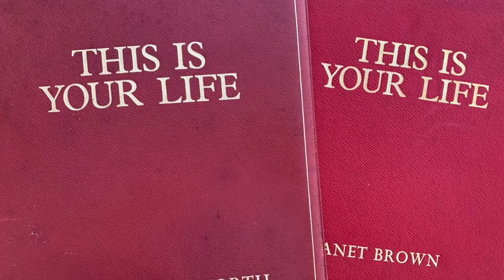A bit of a Carry On | 30 October 2021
Darling Buds of May actor Tyler Butterworth tells the funny, moving and unashamedly nostalgic story of his much-loved parents, the nation’s first female TV impressionist Janet Brown, and the inimitable Carry On star
Peter Butterworth.

From heroic wartime escapades at POW camp Stalag Luft 111, to a night at Chequers with Mrs Thatcher, A Bit of a Carry On is a warm and uplifting journey from wartime to showtime, taking us deep into the golden age of British TV & film comedy - With classic film and tv clips, rare photographs and a Q&A with Tyler, A Bit of a Carry On is your chance to really get to know two of British comedy’s brightest stars, who lived to make us laugh

Very funny and very moving. I so enjoyed it.” Alison Steadman OBE

“Fantastic, fascinating! Really, really enjoyable – see it!” Tessa Peake-Jones

“I was blown away. Tyler tells a great story.” Simon Williams